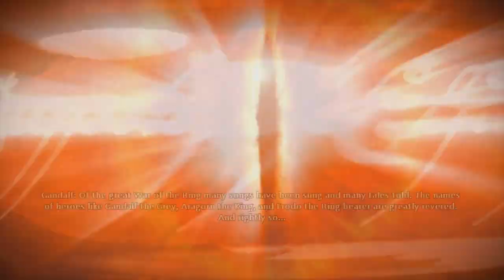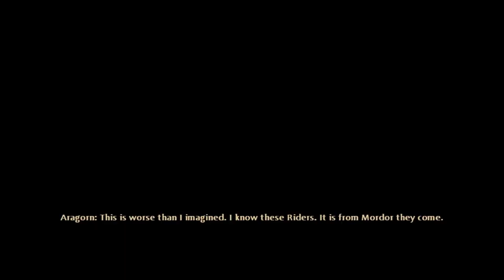EXPLORANDO FORNOST! - The Lord of the Rings : War in the North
Compre no Maganize Luiza pelo link para ajudar!